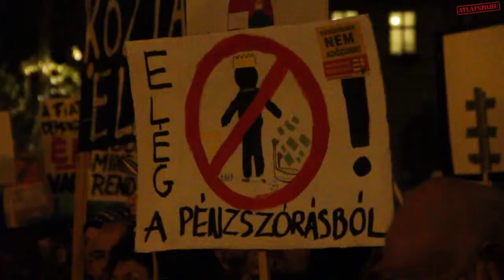Húszezren a Közfelháborodás Napján - kiszorították őket a Kossuth térről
Teljesen megtelt a Kossuth tér Parlament előtti része a hétfői "Közfelháborodás Napja" című tüntetésen, amin a Nem Némulunk El csoport szervezésében az elmúlt 25 év politikáját ostorozták. A civil felszólalók többsége az összes eddigi kormányt elküldte a picsába, de a Fidesz-kabinetet különösen hangsúlyosan. Nagy Emília a közoktatás szétveréséről és a milliárdos forráskivonásokról beszélt, Horváth András pedig Karancsi Istvánnal, az olajbotrány kirobbantójával lépett színpadra. Horváth Orbán Viktort kritizálta, amiért a korrupciós botrányba keveredett NAV-vezetőket védi és egy új antikorrupciós szervezet megalapítását jelentette be.

A tüntetés után a résztvevők nem vonultak el, hanem lebontották a kordonokat és a Parlament lépcsőjére igyekeztek, ahol rohamrendőrök állták útjukat. A készenlétisekkel zajló állóháború nagyjából másfél órán át tartott, ami alatt többen rosszul lettek.